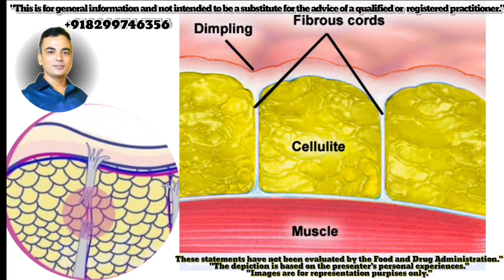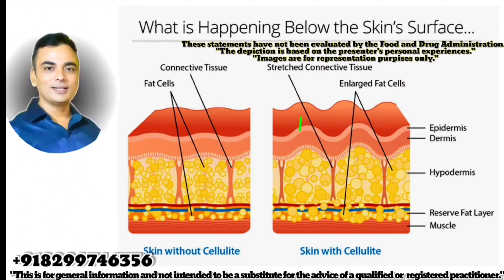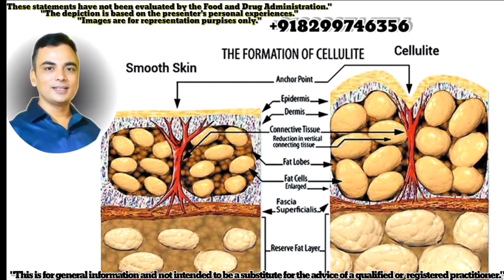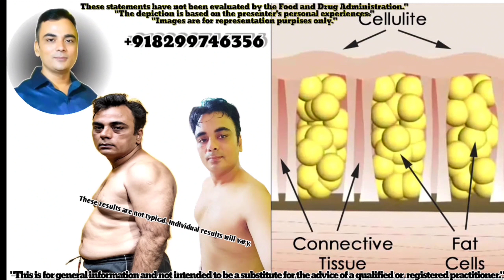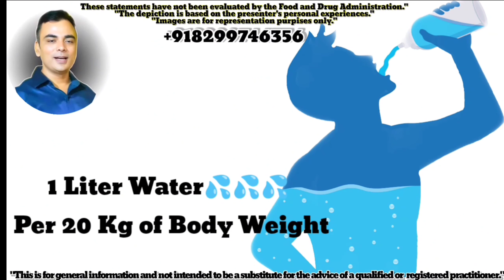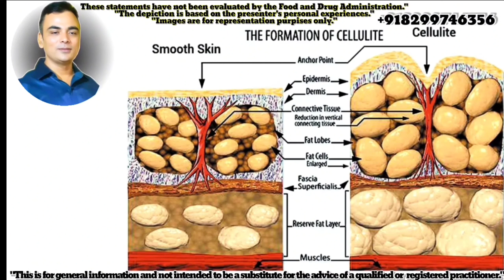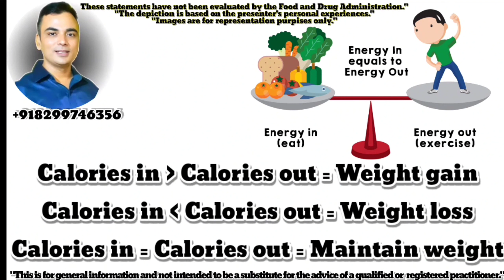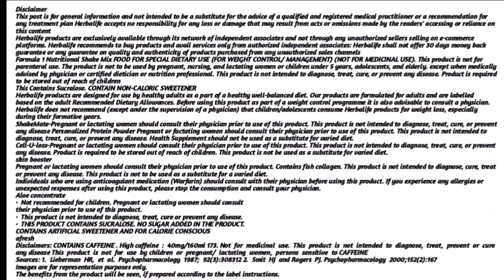Better Way to Lose Flabby Fat, the Stubborn Body Fat? | Get Rid of Cellulite जमी हुई चर्बी हटाये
Better Way to Lose Flabby Fat, the Stubborn Body Fat? | Get Rid of Cellulite for Good
For detail and exclusive contents  | 👇🏼👇🏼👇🏼👇🏼 |
As fat cells increase, they push up against the skin. Tough, long connective cords pull down. This creates an uneven surface or dimpling, often referred to as cellulite. Cellulite is a very common, harmless skin condition that causes lumpy, dimpled flesh on the thighs, hips, buttocks and abdomen.
Is cellulite a medical issue?
Cellulite is not harmful to your health. Most health care providers consider cellulite a normal condition for many women and some men. Many people seek treatment for cellulite because they are bothered by how it looks. Talk to your provider about treatment options.3
Weight loss
Weight loss might also help some people with overweight and obesity reduce cellulite. Losing excess body fat may naturally reduce the appearance of cellulite.
But keep in mind anyone at any weight can have cellulite. It’s not restricted to just those who have overweight or obesity.

If you do want to lose weight or tone your muscles, you may find that eating a balanced diet and getting regular exercise can help reduce cellulite on your thighs. Consider some of the exercises
Today we’re going to talk about how to get rid of cellulite.
Cellulite only occurs in the butt, thighs, and hips. Cellulite worsens with pregnancy, hormone replacement therapy, and menopause.
With cellulite, the collagen bands are partially or entirely dissolved. There are also a few other things that could be going on, including:
 • Enlarged fat cells
 • Thin skin
 • Circulation loss
 • Fluid retention
 • Back up of the lymphatic system
 • Atrophy of the muscles underneath
Overall, cellulite is not a fat disorder—it’s a collagen disorder caused by excess estrogen. Two main things are going on:
1. Excess estrogen that destroys collagen fibers and elastin.
2. Excess aromatase that destroys the fibroblasts that make collagen under the skin.
Collagen is a byproduct of a hormonal problem, mainly to do with estrogen. But, other things could be involved too, such as:
 • Too much cortisol
 • Loss of growth hormone
 • Too much insulin
 • Loss of melatonin
 • Deficiency in DHEA
How to get rid of cellulite:
1. Fix the atrophy problem
 • Do lunges
 • Do squats
 • Start retro walking
 • Try sprinting

2. Fix the circulation problem
 • Do rebound exercises
 • Do red light therapy
 • Use a dry brush on your skin
 • Get a massage on the area regularly

3. Fix the collagen problem
 • Do intermittent and prolonged fasting
 • Use an aromatase inhibitor cream (massage onto the area before bed)
Mistakes to avoid:
 • Going too fast when you exercise
 • Working out over soreness
 • Not creating enough stimulus for the muscles
 • Getting poor sleep
 • Not giving it enough time
Description
👇🏼👇🏼👇🏼👇🏼For BMR/ BMI , Dose & Guidance 👇🏼👇🏼👇🏼👇🏼
Telegram channel for latest updates
“This presentation is only for general information and not intended to be a substitute for the advice of a qualified and registered medical practitioner or a recommendation for any treatment plan. People with special medical conditions should consult a doctor before adopting the usage/ advices suggested.”
“Herbalife Nutrition products are not intended to diagnose, treat, prevent or cure any disease. Herbalife Nutrition products are designed and formulated for use by healthy adults as a part of healthy well-balanced diet and are not intended for pregnant, nursing & lactating women or infants, children, adolescents (except their specific products range) and elderly, unless medically advised. Please see individual product label for detailed information and approved claims.”
important: channel owner is a Independent Herbalife Associate. Views expressed in this video are that of an individual and not evaluated by Herbalife Nutrition Company & FDA (Food & Drug Administration). Results are not typical. Individual results may vary.